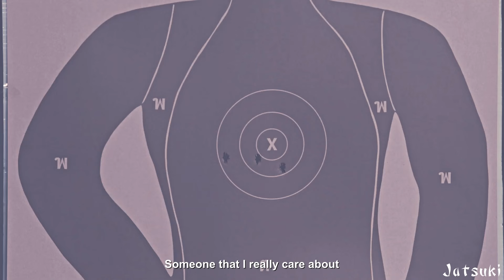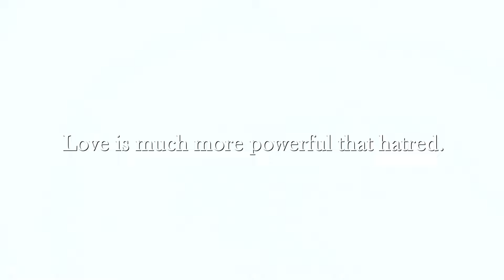BL | Palm ✘ Nueng || Never Let Me Go [1x12] FINALE MV เพื่อนายแค่หนึ่งเดียว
"Love is much more powerful than hatred."

tbh that's basically my life motto lol. Give love even when it's hard.

I really enjoyed how Nuengdiao's character was written. He never just simply reacted with emotion, like anger, even when provoked. He always gave everyone a second chance, and even when they were betraying him or insulting him to his face he still always tried to be the better person. For the quality of this BL I was very surprised at how deeply his character was developed and handled conflict. He wasn't a spoiled rich brat even though he had all the right settings and entitlements to be so. Good boy, Nueng!

(I did not expect this show to win the vote for final edit over History5 so I threw this edit together very quickly, please forgive some errors here and there in the edit 😅)

*reuploaded since it got blocked by YT for over a month

Fandom
Characters
Episodes: 1-12
Coloring: Mine
Program: Sony Vegas 18